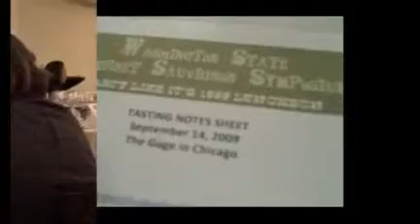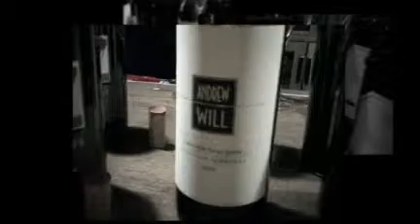Washington State's Col Solare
Ripe and juicy, this partnership between Chateau Ste. Michelle and Italy's venerable Antinori family, this is a good showing of what wine can taste like in the Pacific Northwest! Watch and see.